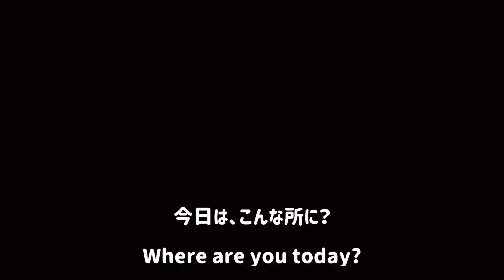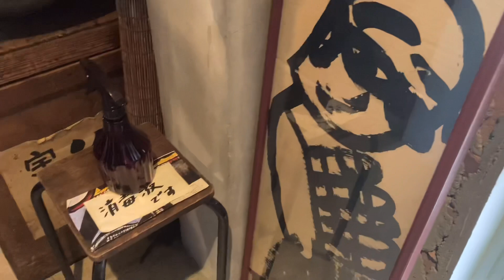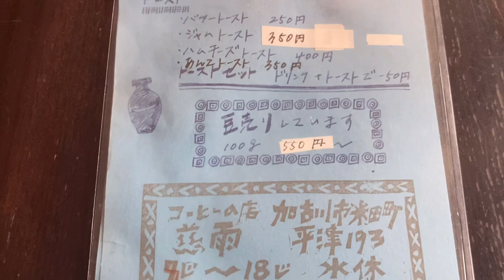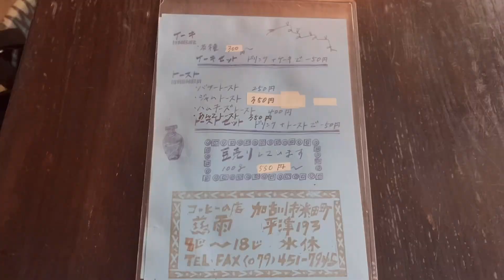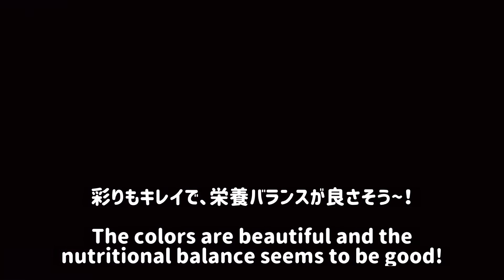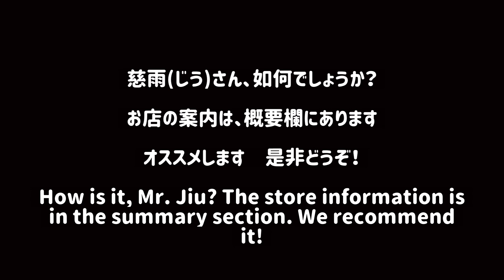【想定外】こんな所に？美味しいカフェがあるなんて？[Unexpected] In such a place? Is there a delicious cafe? Kakogawa Japan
外観からは、想像が付かないお店です！
とても、美味しくて、人気のカフェがあります。

【雑談】
通り過ぎてしまうかも？　知れません！　【想定外】の、お店です！
評判の美味しいお店です！　オススメします。是非どうぞ！

▼【衝撃コスパ】まさか？この値段で買えるなんて!? [Impact cospa] No way? Akashi Japan

▼【朝カフェ】朝がお得【伝説】のデカ盛りモーニング【凛花】[Morning Cafe] Great morning [Legend] Big Morning [Rinka] Kakogawa Japan

【目次】
00:00　オープニングです！よろしくお願いします。
00:24　地図で場所案内をします！
00:45　慈雨（じう）さんです！
02:48　メニューです！
03:53　まるで、宝石箱のようです！
04:16　バタートーストです！
04:20　美味しいコーヒーです！
04:31　手作りの、ジャムトーストです！
04:45　オーレも美味しい～！
05:06　エンディングです。ありがとうございます。

▼【慈雨（じう）】さんの、地図と案内です！